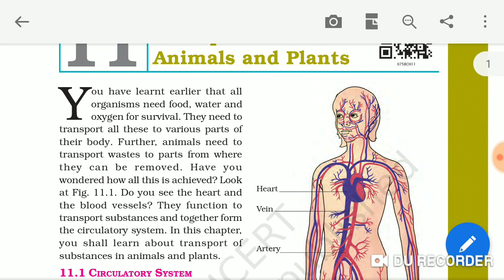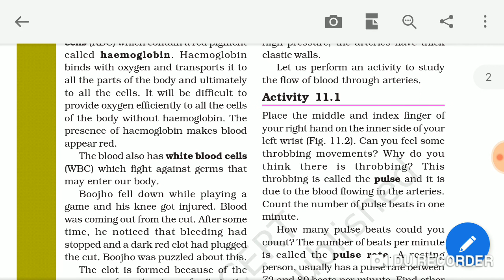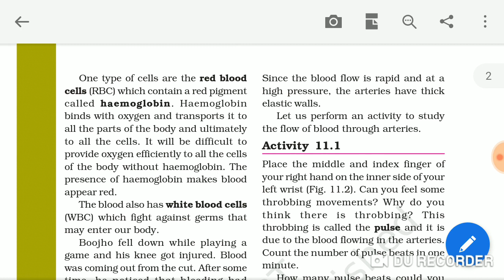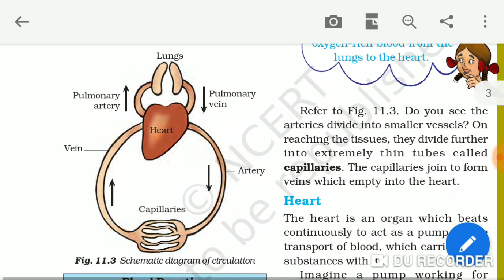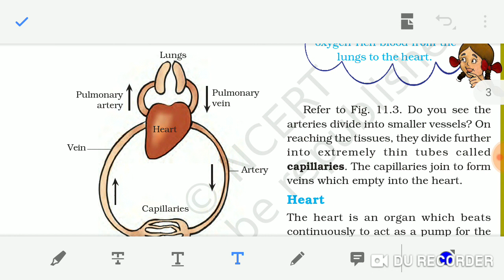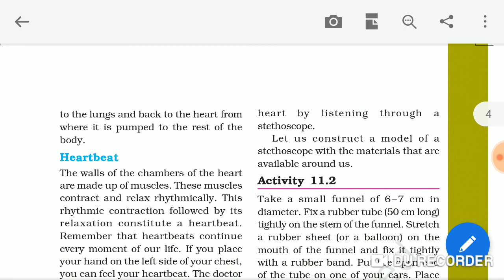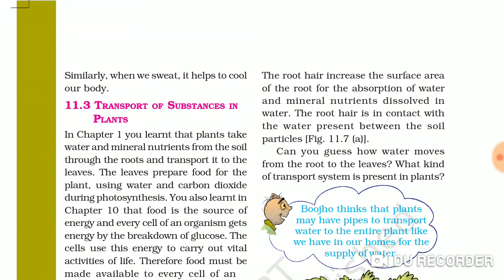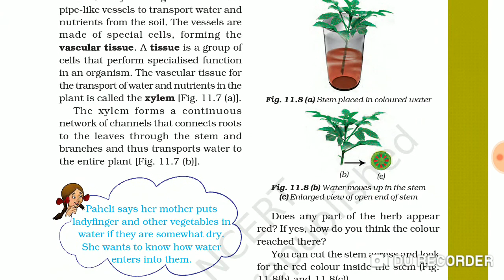Ncert Science class 7th Science chapter 12 ||Transportation in Plants and animals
ncert class 7th science Transportation in Plants and animals.
thanks for teaching you..